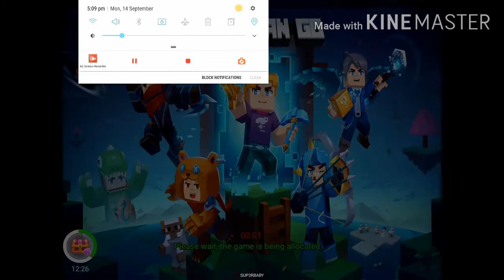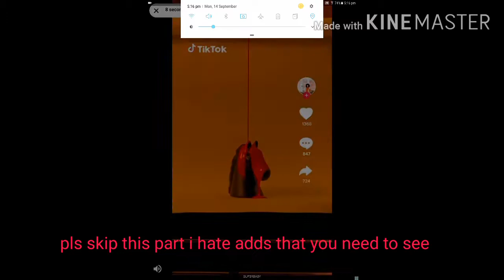solo and flame power =????